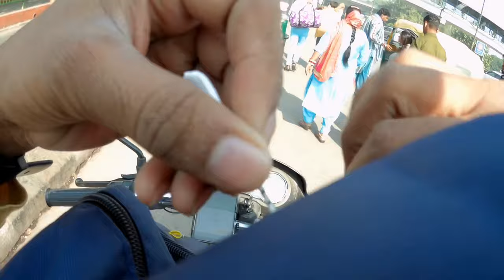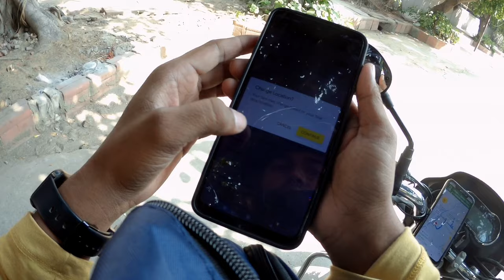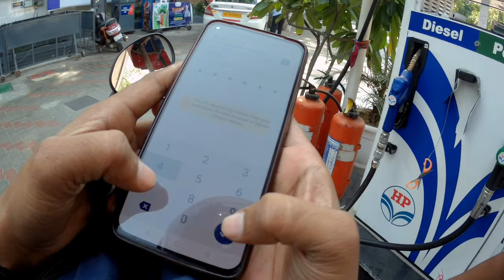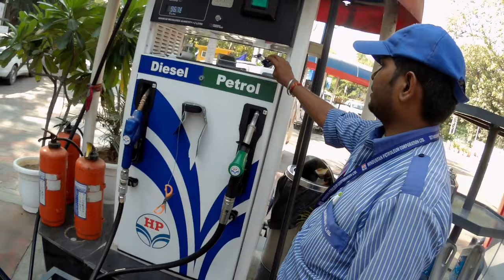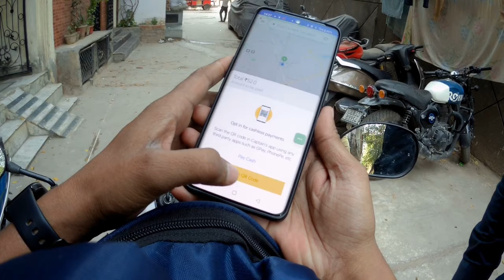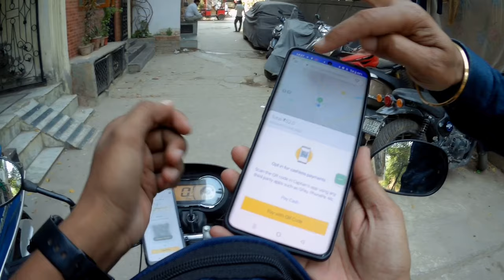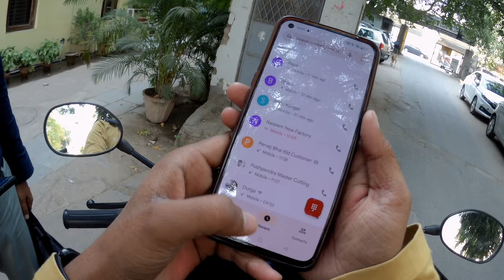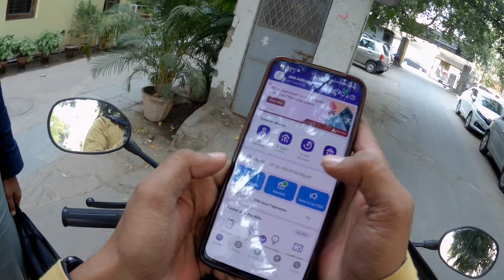ऐसे कमाओ500Per day Rapido Captain Earning PartTime Income Rapido Bike Texi Earning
Hello dosto welcome back to my another video I am Dinesh Kumar @Reachablerider i am Delhi boy motovlogger in Rapido & Ola

in this video I got 5 Rides And I made 500 Rupees in full story

Searching keywords-
Rapido Bike taxi
Rapido m bike kaise lagaye
ola moto earning
ola bike Texi Earning
ola moto

olamoto
bike Texi banned in Delhi
bike Texi news
Rapido ride charges
Rapido ek ride ka kitna Paisa kata
Rapido viral girl
Rapido pe bumpper kamai kaise kare
ola jaldi book kaise kre
Rapido pe jyada paise kaise kamaye
Rapido kitna charge leta h
affordable travel
safe travel
Rapido Bike taxi near me
Rapido Bike taxi book
Rapido Bike taxi discount
Rapido Bike taxi customer care number
Rapido Bike taxi for referral bonus
Rapido Bike taxi for corporate travel
Rapido Bike taxi for women
how much can I earn with Rapido Bike taxi?
Rapido Bike taxi earning per day
Rapido Bike taxi earning in Delhi
Rapido Bike taxi for beginners
Rapido Bike taxi earning during peak hours